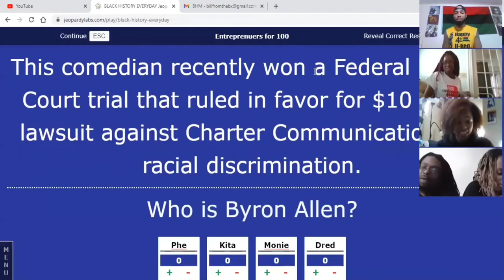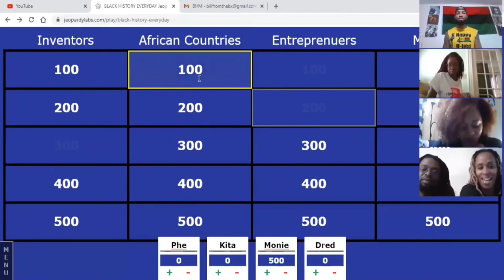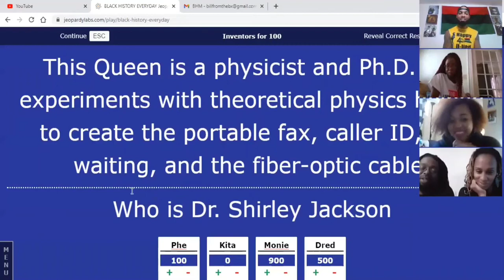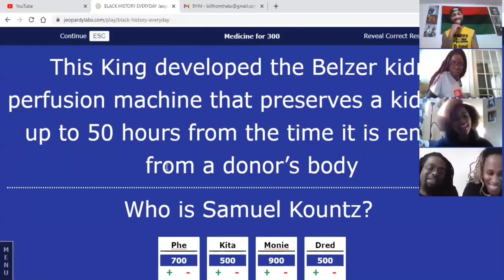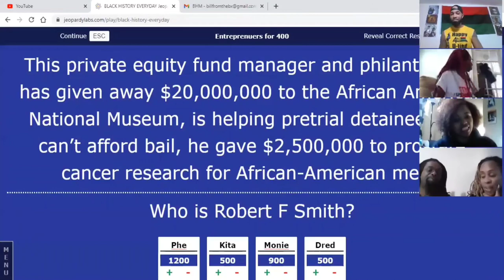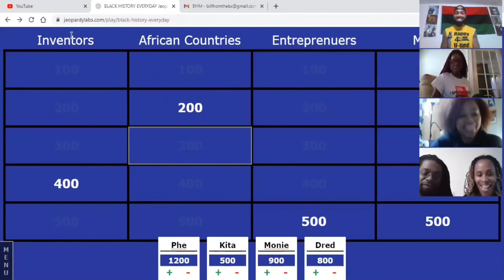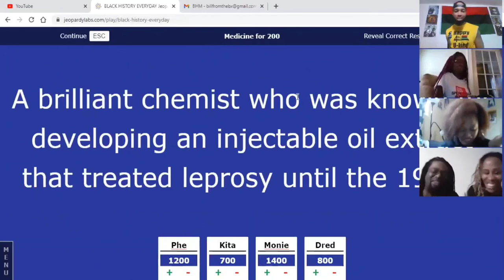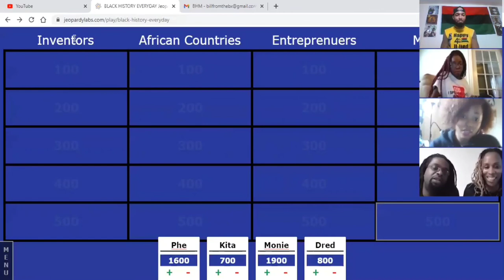Black History Everyday Ep 2: featuring Akita, @JusmePhe, and @Loc'd and Love Podcast